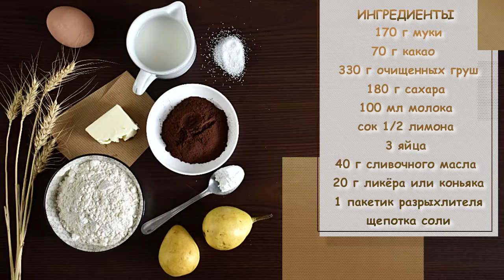Супер нежный и супер ШОКОЛАДНЫЙ ПИРОГ с грушей! Не возможно не влюбиться!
Супер нежный и супер шоколадный пирог с грушей в который не возможно не влюбиться! Нежный, не приторный с разнообразием вкусов и текстур доставит огромное наслаждение!

ИНГРЕДИЕНТЫ :
170 г муки
70 г какао
330 г очищенных груш
180 г сахара
100 мл молока
сок 1/2 лимона
3 яйца
40 г сливочного масла
20 г ликёра или коньяка
1 пакетик разрыхлителя
щепотка соли

На нашем канале Вы найдете видео рецепты из разных уголков Италии. Эти рецепты Вас приятно удивят. Мы предлагаем вам простые рецепты, которые каждый сможет приготовить на своей кухне и удивлять своих близких и друзей новыми блюдами с неповторимым вкусом.